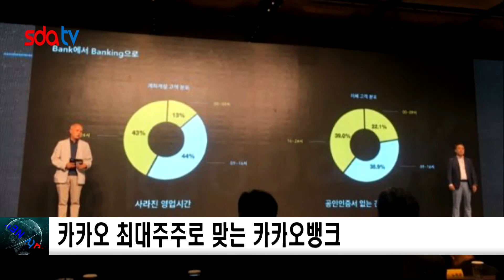카카오 최대주주로 맞는 카카오뱅크 신동아방송뉴스 이소미아나운서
오는 22일 카카오뱅크의 최대주주가 한국투자금융지주에서 카카오로 바뀝니다. 이로써 국내 최초로 산업자본이 1대 주주로 올라선 은행이 탄생했습니다.
특히 카카오뱅크는 카카오의 다른 계열사들과의 협력을 강화하고, 영업 활성화와 신규 사업 추진에도 한층 속도를 낼 것으로 보입니다.
금융위원회는 지난 20일 한국금융지주•한투밸류자산운용의 카카오은행 주식보유한도 초과보유 안건을 승인했다고 밝혔습니다.
카카오 관계자는 "실제 지분을 취득해 최대주주가 돼야 본격적인 협력을 진행할 수 있을 것"이라면서 증자를 하는 데 있어서도 한국금융지주가 부담을 덜 수 있고, 카카오가 투자에 적극적으로 참여할 수 있을 것"이라고 말했습니다.
카카오뱅크는 이번 최대주주 변경 완료를 계기로 주식시장 상장 작업도 본격화할 전망입니다.